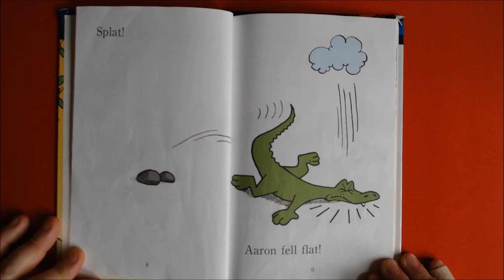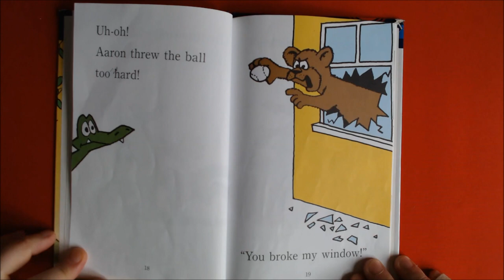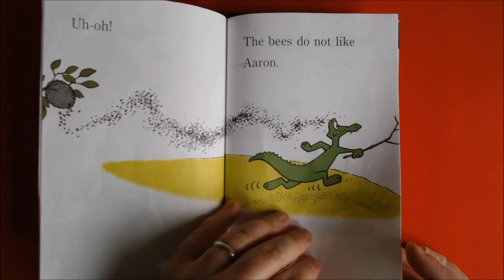Aaron Is a Good Sport by P.D. Eastman | English Children's Books | Bedtime Stories | Books for Kids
Aaron Is a Good Sport by P. D. Eastman, Author of Go, Dog. Go!
Aaron likes the outdoors. He runs, rides, skates, and throws. He also falls down a lot. Uh-oh, Aaron!
Learning to read, step by step!
Ready to read, step 1. Preschool-Kindergarten
East words | rhyme and rhythm | picture clues
For children who know the alphabe and are eager to begin reading.